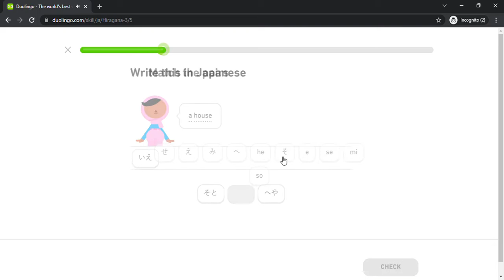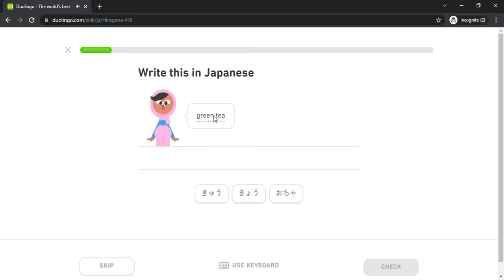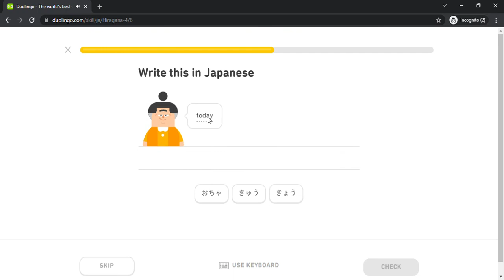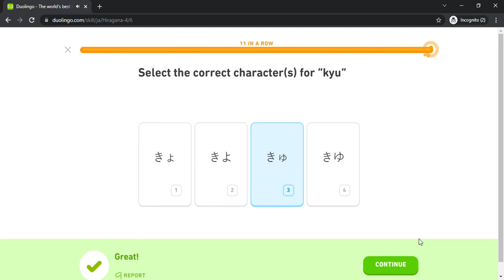Duolingo #98 Japanese - English (Part 20 - Hiragana 3 and Hiragana 4)